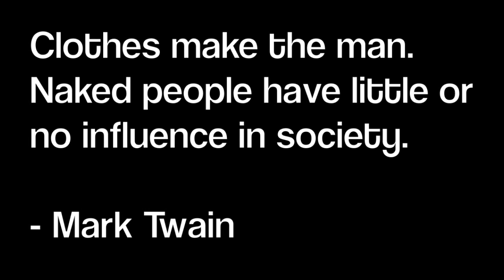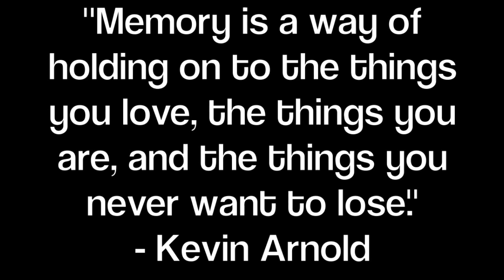Delview Grad Video 2012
A video made for Delview Secondary's Graduation Banquet